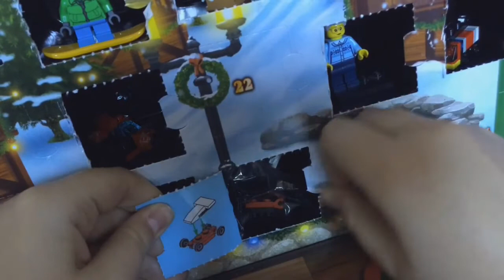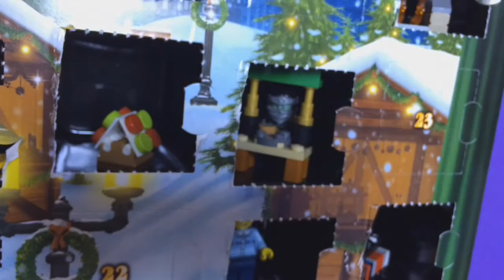Lego City Advent Calendar: Day 16